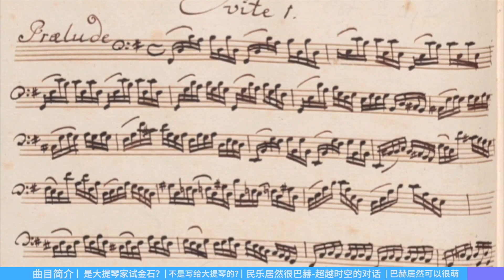听感训练：假如用民乐演奏巴赫的大提琴名曲...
巴赫的无伴奏大提琴组曲（大无）大家应该都比较熟悉，但除了大提琴，其实还有很多其他乐器演奏的也值得一听！
🎶 点击解锁你的第一套音乐审美课👇🏻
💎 课程不定期开放报名，本期学员已招满。👆🏻现在可加入「候补名单 Waitlist」，享有课程独家折扣优惠，并且享有提前24小时的报名机会。